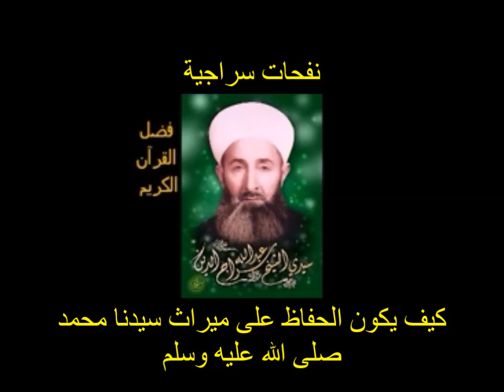نفحات سراجية٥٥٧-كيف يكون الحفاظ على ميراث النبي صلى الله عليه و سلم